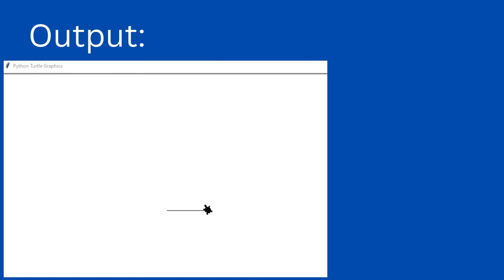Functions of python turtle part 3-The triangle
In this video we discussed the functions like left(),forward() and introduced the mascot Mr.Turtle.In this video we also made the triangle.The playlist is expected to be about 20 videos so get ready for more shapes and at the end of the playlist we will make a complex art.

Alternative code video coming up after 24 hours !